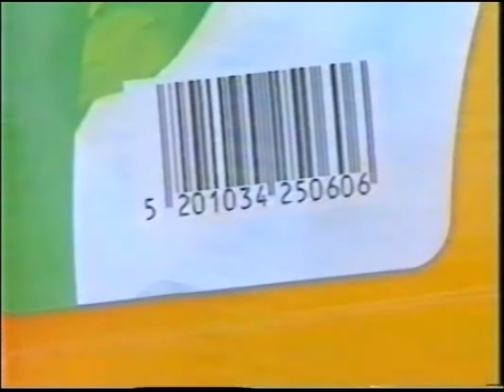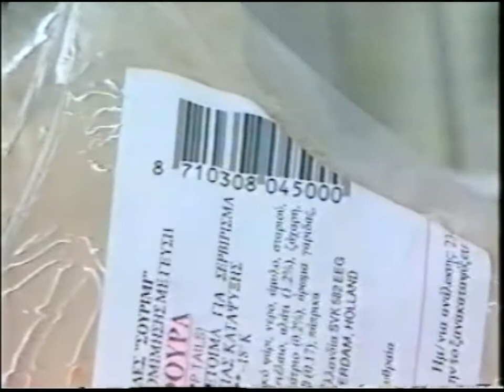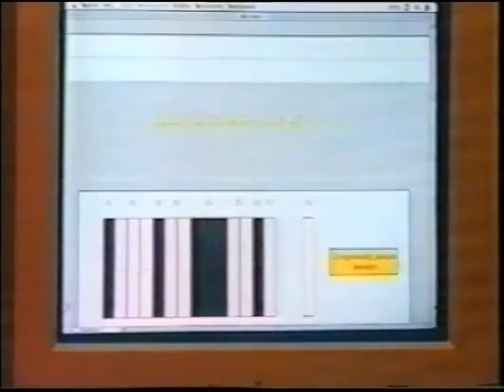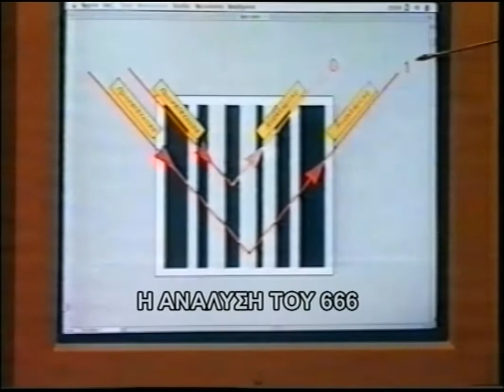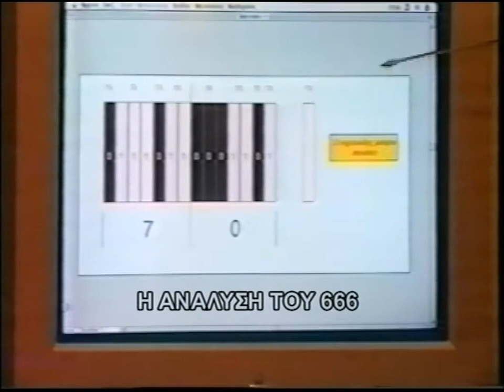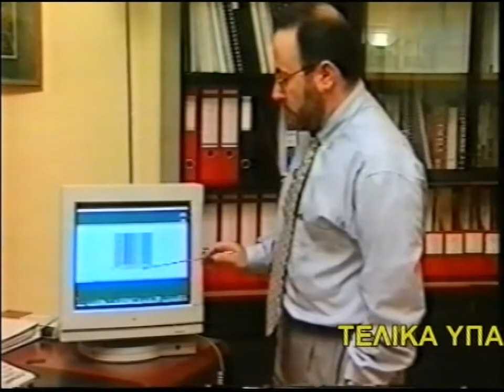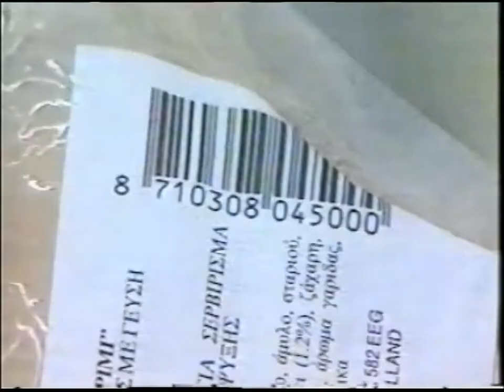6 'Λ.ΚΑΝΕΛΛΗ 1997 'ΤΟ ΧΑΡΑΓΜΑ 666 ΚΑΙ Η ΚΑΡΤΑ ΤΟΥ ΠΟΛΙΤΗ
6 'ΛΙΑΝΝΑ ΚΑΝΕΛΛΗ 1997 'ΤΟ ΧΑΡΑΓΜΑ 666   ΚΑΙ Η ΚΑΡΤΑ ΤΟΥ ΠΟΛΙΤΗ